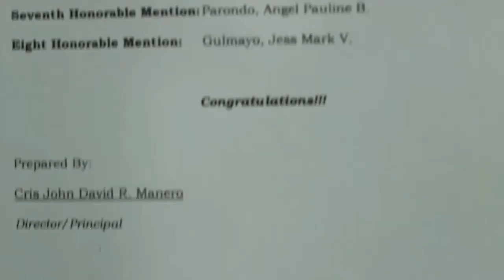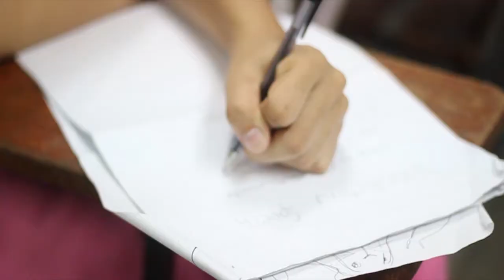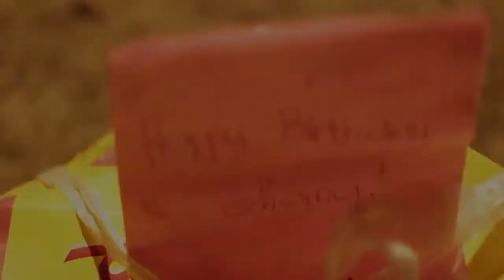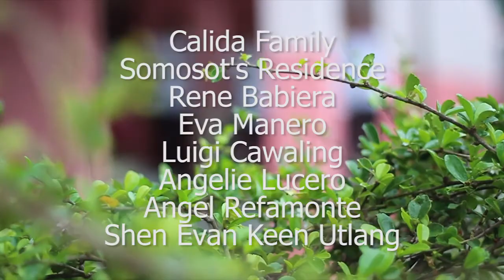Vorfreude Uncut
The Uncut Version of the short film entry of the University of the Immaculate Conception "Vorfreude" for the PSITS Region XI media fest 2014

Directed by Cris John David Manero
Edited by Robert Cusap

Starring:

Eduard Trumata
Claire Marie Castillon
David Shem Calida